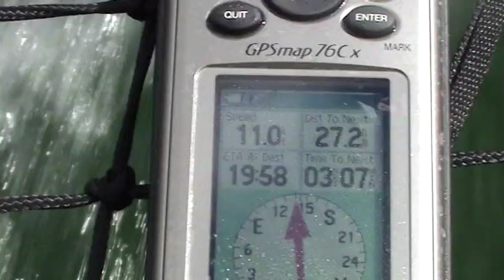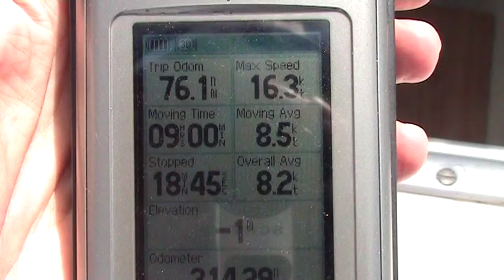Atlantic Adventure 1 - Sailing the V8 catamaran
Steve Walker of Ahoy-Boats sails the fast new V8 catamaran (made by VirusBoats) from L'Orient on the French Atlantic coast  to the Ile d'Yeu in this first episode of a ten day adventure.  Skipper, Phillipe, and Steve are on their way across the Bay of Biscay to take part in the 1st International Regatta for Habitable Multihulls on the Estuary of the Gironde, the river that leads up to Bordeaux. This is the first time that this new 8m catamaran has undertaken a voyage, as opposed to simply day sailing, so it is a great test of its capabilities, not to mention those of the crew!  "Exciting things happen every day!"  The V8 is a boat that was designed to match precisely the way that most people make use of their yachts.  But it goes a lot faster and it costs a lot less so buying one makes perfect sense in these difficult times, which is why Steve has dubbed the boat the Credit Crunch Catamaran.